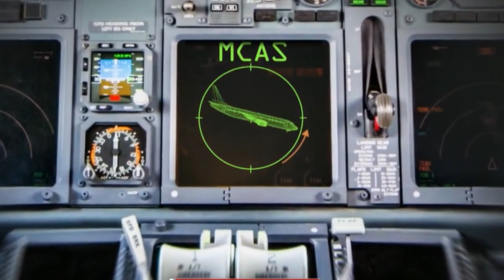VOR ABSTURZ: Lion-Air-Piloten suchten verzweifelt im Handbuch nach Lösung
Die Piloten der im Oktober verunglückten Boeing 737 MAX haben Insidern zufolge vor dem Absturz noch im Handbuch nach einer Lösung des Problems gesucht. Kurz vor dem Absturz habe der Kapitän der Fluggesellschaft Lion Air das Steuer an den Ersten Offizier übergeben, um selbst noch einmal in der Anleitung nachzusehen. Während der 31-Jährige Kapitän vergeblich gesucht habe, habe der 41-Jährige Erste Offizier die Kontrolle über das Flugzeug verloren. "Es ist wie ein Test, bei dem es hundert Fragen gibt und wenn die Zeit abgelaufen ist, hat man nur 75 beantwortet", sagte eine der Personen der Nachrichtenagentur Reuters, der die Aufnahmen aus dem Cockpit bekannt sind. "Also gerät man in Panik." Die indonesische Passagiermaschine war am 29. Oktober kurz nach dem Start in Jakarta ins Meer gestürzt.

Die Sprachaufzeichnungen sind umso interessanter, da das vor zehn Tagen in Äthiopien verunglückte Boeing-Flugzeug der Ethiopian Airlines vom gleichen Typ war und Experten ähnliche Gründe für den Absturz vermuten. Nach Aussagen der drei Insider seien die Piloten des Lion-Air-Fluges die meiste Zeit über ruhig geblieben. Der in Indien geborene Kapitän sei am Ende ganz still gewesen, der indonesische Erste Offizier rief "Allahu Akbar". Dann prallte das Flugzeug auf das Wasser auf, 189 Menschen starben.

Einem vorläufigen Bericht zufolge, der im November veröffentlicht worden war, begannen die Probleme beim Lion-Air-Flug kurz nach dem Start. Der Kapitän steuerte das Flugzeug, als der Erste Offizier nach wenigen Minuten Flugzeit Probleme mit der Flugsteuerung meldete. Eine der Personen, die mit den Aufzeichnungen des Sprachrekorders vertraut sind, sagte, der Kapitän habe den Ersten Offizier daraufhin gebeten, im Handbuch mit Kurzanleitungen für ungewöhnliche Ereignisse nachzusehen. Dem Bericht zufolge meldete das Flugzeug einen Strömungsabriss, als Reaktion wurde die Nase heruntergedrückt. "Die Piloten scheinen nicht bemerkt zu haben, dass das Stabilisierungssystem nach unten drückt", sagte einer der Insider. "Sie dachten nur an Fluggeschwindigkeit und Höhe. Das war das Einzige, worüber sie sprachen."

Zum ersten Mal kommen nun Inhalte aus den Aufzeichnungen des Sprachrekorders an Bord des Lion-Air-Flugzeugs an die Öffentlichkeit. Die drei Insider kennen die Aufnahmen aus dem Cockpit und haben der Nachrichtenagentur Reuters unter Zusicherung ihrer Anonymität davon berichtet. Reuters liegen die Aufzeichnungen oder deren Transkript nicht vor.

Der im November veröffentlichte vorläufige Untersuchungsbericht enthält keine Inhalte des Sprachrekorders, da dieser erst im Januar vom Meeresboden geborgen werden konnte. Der endgültige Report könnte im Juli oder August vorliegen. Ein Lion-Air-Sprecher verwies darauf, dass alle Unterlagen und Informationen den Behörden übergeben worden seien und lehnte eine Stellungnahme darüber hinaus ab. Boeing wollte ebenfalls keinen Kommentar abgeben.

Nach den Abstürzen der zwei Boeing 737 MAX mit insgesamt 346 Toten ist das Stabilisierungssystems MCAS im Visier. Das MCAS soll bei zu steilem Flugwinkel einen Strömungsabriss verhindern, indem es automatisch die Nase der Maschine absenkt. Boeing empfahl seinen Kunden, die rund 350 betriebenen Maschinen vorerst am Boden zu lassen. Zuvor hatten nationale Behörden weltweit Startverbote für das Flugzeugmodell verhängt, das erst seit 2017 am Markt ist. Die Auslieferungen der 737 MAX wurden gestoppt. Die EU und Kanada kündigten an, die Jets erst wieder abheben zu lassen, nachdem sie sich selbst von der Sicherheit überzeugt haben.